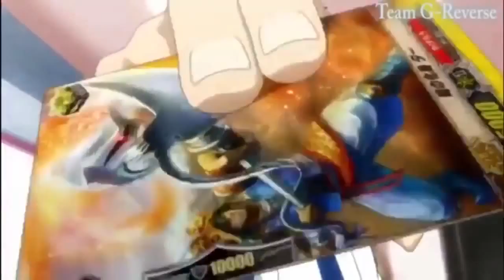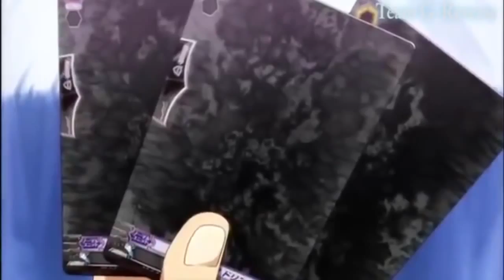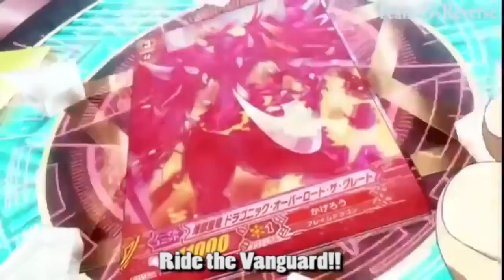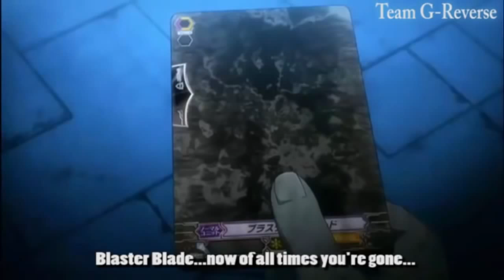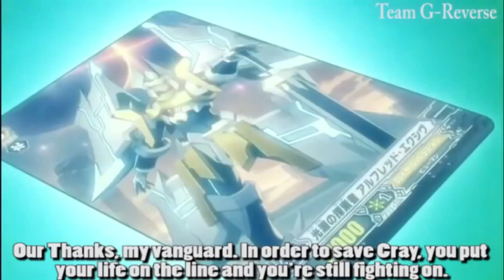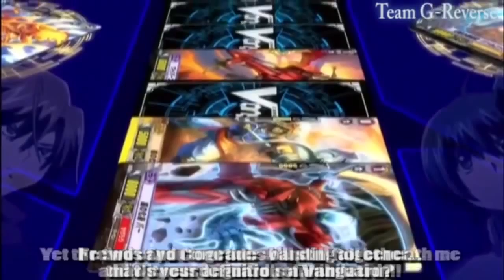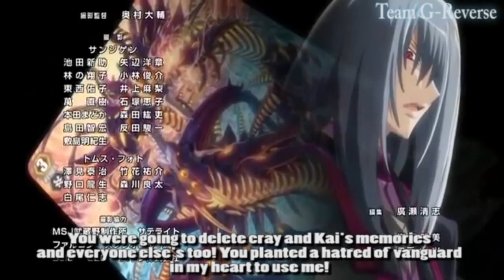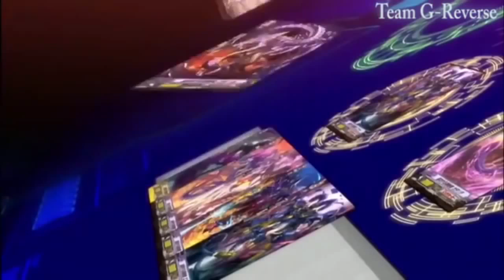Cardfight Vanguard - Neon Messiah - English Sub - Full Movie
Cardfight Vanguard G Episode 48 Cardfight Vanguard Episode 244
Cardfight Vanguard G Episode 48 Cardfight Vanguard Episode 244 Cardfight Vanguard G Episode 48 Cardfight Vanguard Episode 244 Cardfight Vanguard G Episode 48 Cardfight Vanguard Episode 244